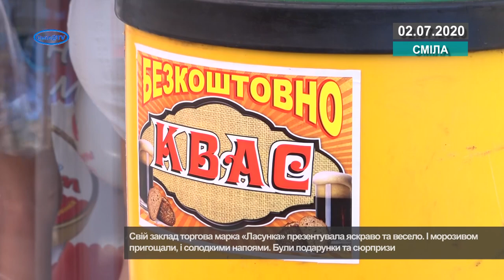Кафе «Ласунка» відчинило двері на смілянській Набережній